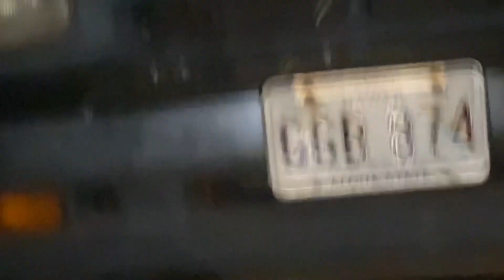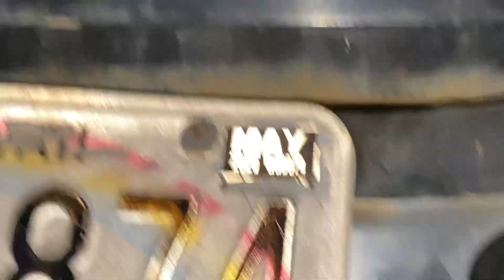Gagal atrek mundur mobil karena takut nabrak sayur